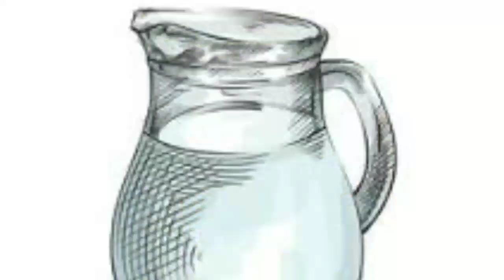How To Increase Milk and Udder Size of Cows and Buffaloes | Doodh Badhane Ka Desi Nuskha | Cow Milk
Doodh Badhane Ka Desi Nuskha
Doodh Badhane Ki khurak
Cow milk increase
buffalo food for milk
how to increase Milk of cows and Buffaloes